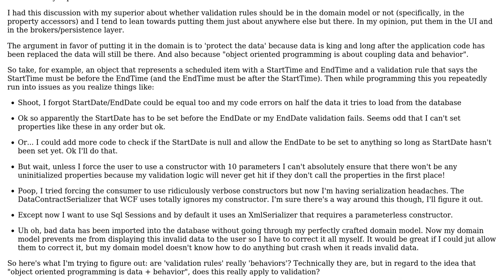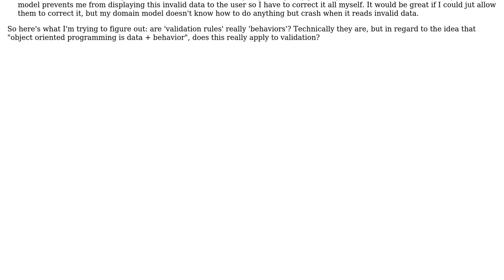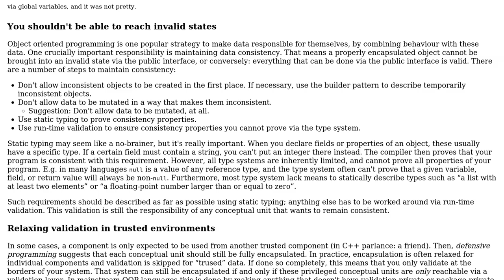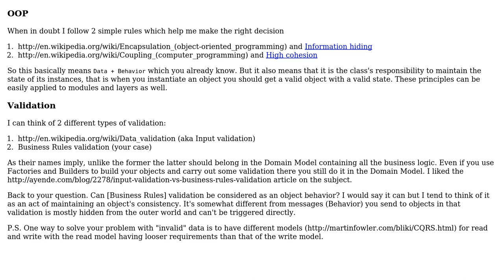Software Engineering: OOP: Behavior + Data, but what about 'validation' behaviors? (3 Solutions!!)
Software Engineering: OOP: Behavior + Data, but what about 'validation' behaviors?

With thanks & praise to God, and with thanks to the many people who have made this project possible! | Content (except music & images) licensed under CC BY-SA | Music | Images & others | With thanks to user zafarkhaja user Cerad user BVernon user amon and the Stack Exchange Network Trademarks are property of their respective owners. You are responsible for your own actions.